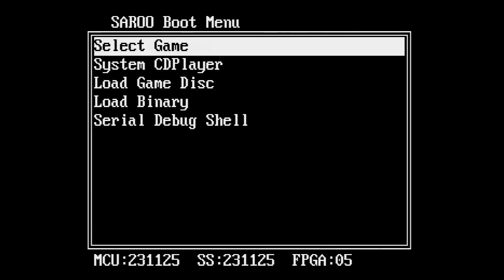[SAROO] Side Pocket 3 (Japan) (Sample)